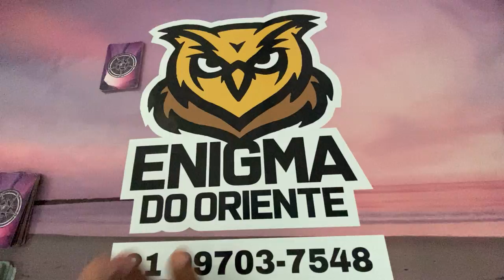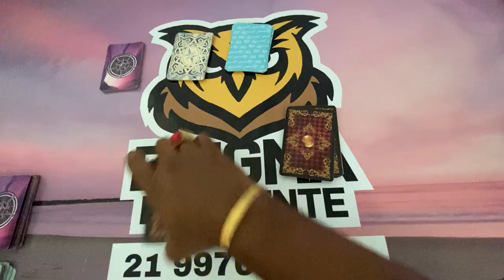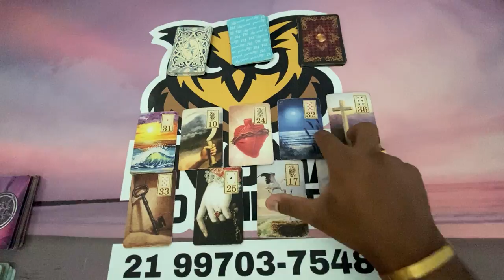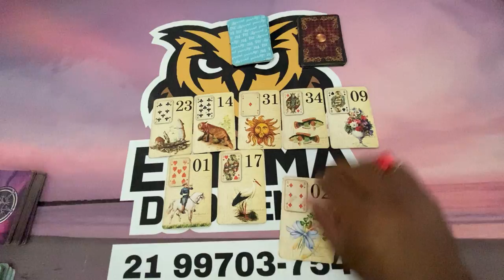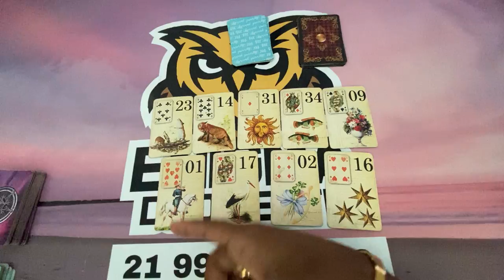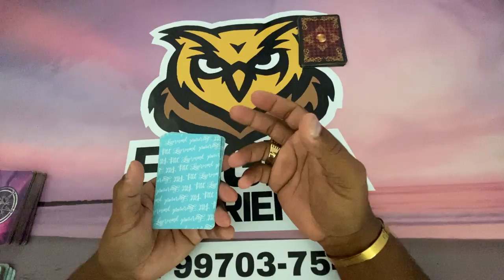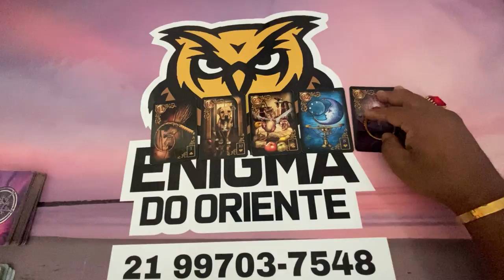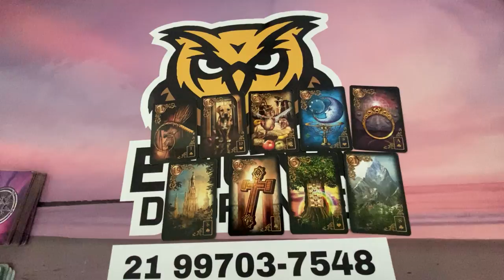ELE HOJE EM RELAÇÃO A VOCÊ! !!💘 [ Tarot Responde ] Tarô [Tarô ] Tarot